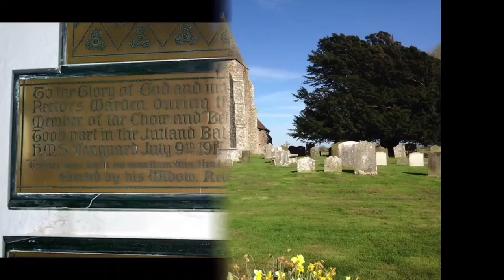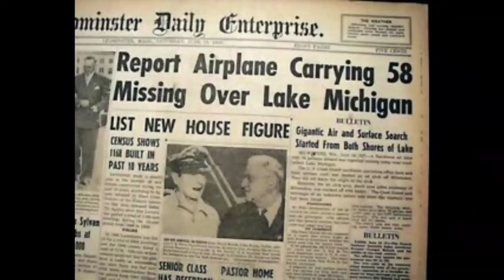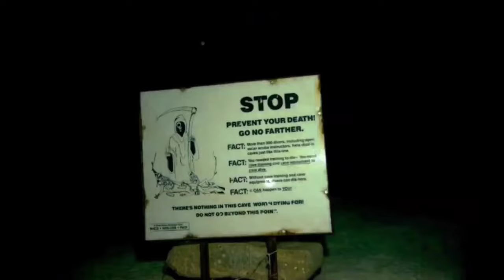15 PINAKA DELIKADONG TUBIG SA BUONG MUNDO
Ang tubig ang pinaka mahalagang bagay sa buong mundo. Ngunit ano ang iyong gagawin kung ito rin ang magpapahamak sa iyo. Samahan nyo ako upang ating alamin ang mga pinaka delikadong tubig at bakit.